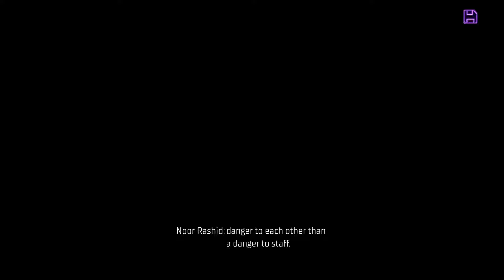Arkham Tuesday: Gotham Knights Full Game: Robin Gameplay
Welcome back to the channel. Join me live as I stream Gotham Knights! Drop a comment in the chat or post your thoughts afterwards!